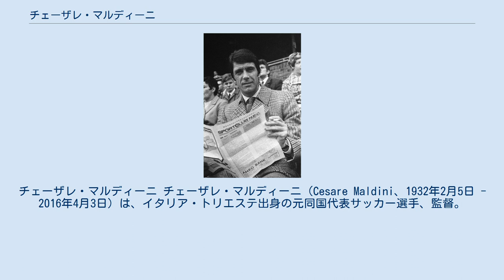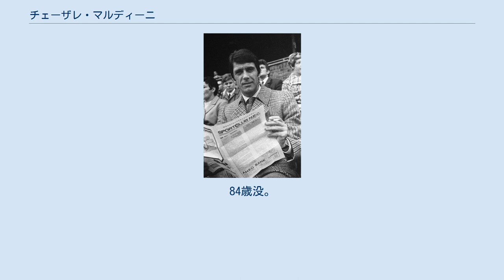チェーザレ・マルディーニ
SSDウニオーネ・トリエスティーナ2012の選手
チェーザレ・マルディーニ チェーザレ・マルディーニ（Cesare Maldini、1932年2月5日 - 2016年4月3日）は、イタリア・トリエステ出身の元同国代表サッカー選手、監督。
元イタリア代表のパオロ・マルディーニは息子である。
 1952年に地元のクラブチーム・トリエスティーナでキャリアをスタート。
1954年にACミランへ移籍し、チームの中心選手、またキャプテンとして活躍。
1963年にはヨーロピアン・カップで優勝を果たしてイベリア半島から最初にビッグイヤーを持ち出した際のキャプテンとなった。
(それまでレアル・マドリードの5連覇とベンフィカの2連覇と、スペインとポルトガルのクラブで独占していた) 1967年、トリノに在籍したのを最後に現役を引退。
以降は指導者としての道を歩み、若手の育成に力を注いだ後、パルマACやACミランの監督を務め、イタリア代表監督として1998 FIFAワールドカップフランス大会、パラグアイ代表監督として2002 FIFAワールドカップ日本・大韓民国大会でチームの指揮を執った。
 2016年4月3日、ミラノに於いて死去したことが伝えられた。
84歳没。